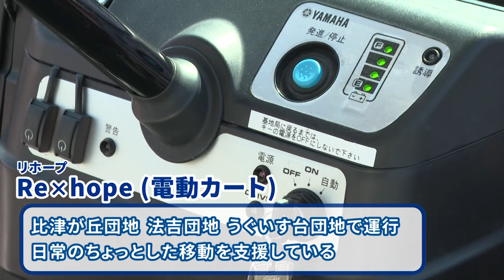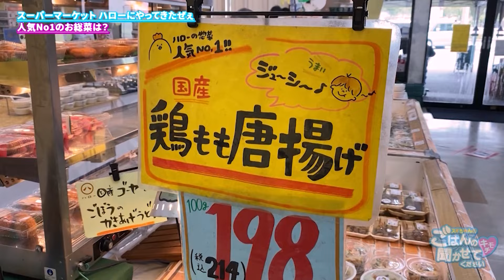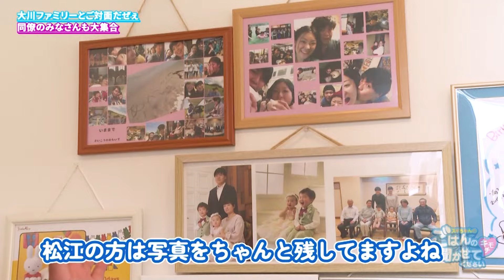世話好きご主人のおもてなしBBQだぜぇ 【スギちゃんのごはんのキモチ聞かせてください #4】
■番組概要
お笑い芸人の#スギちゃん が松江の食卓におじゃまして
その家族と触れ合う料理×人情バラエティー
どうもスギちゃんだぜぇ～(^^)
今回は「スーパーマーケット ハロー」にやってきたぜぇ
そこで出会ったみなさんにご飯を作ってる時のキモチを聞いたぜぇ～
あの伝説のネタも必見だぜぇ～(^^)

■出演
【ナレーター】
ゆう（モデルスタジオミューズ）